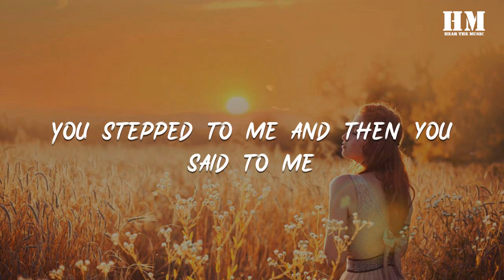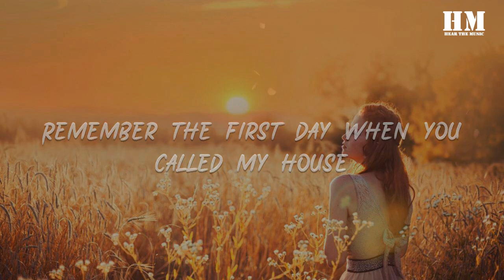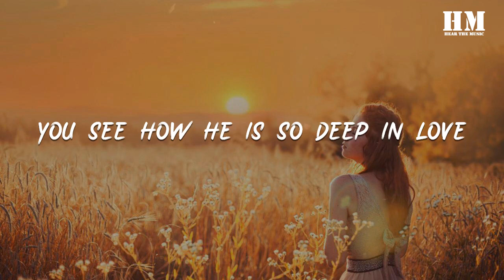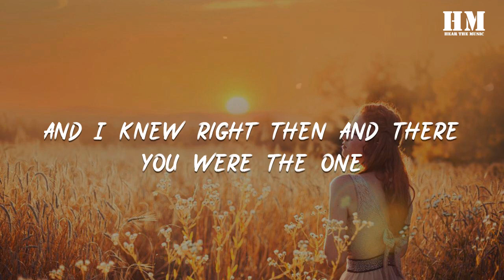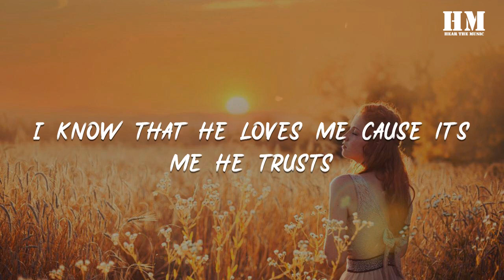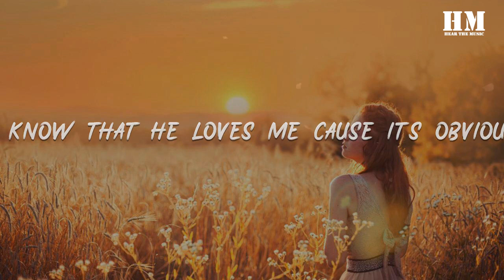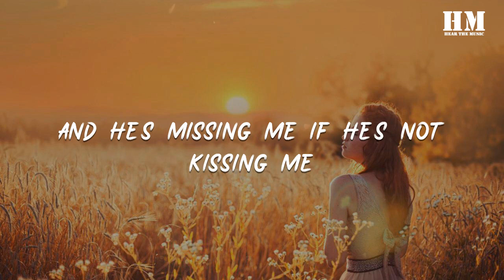Destiny's - Brown Eyes [lyric]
Brown Eyes

00:17 Remember the first day when I saw your face
00:21 Remember the first day when you smiled at me
00:25 You stepped to me and then you said to me
00:28 I was the woman you dreamed about
00:33 Remember the first day when you called my house
00:37 Remember the first day when you took me out
00:41 We had butterflies although we tried to hide
00:45 and we both had a beautiful night
00:50 The way we held each other's hand
00:54 the way we talked the way we laughed
00:58 It felt so good to find true love
01:02 I knew right then and there you were the one
01:06 I know that he loves me cause he told me so
01:10 I know that he loves me cause his feelings show
01:14 When he stares at me you see that he cares for me
01:18 You see how he is so deep in love
01:23 I know that he loves me cause it's obvious
01:27 I know that he loves me cause it's me he trusts
01:31 and he's missing me if he's not kissing me
01:35 and when he looks at me his brown eyes tell his soul
01:48 Remember the first day, the first day we kissed
01:52 Remember the first day we had an argument
01:55 We apologized and then we compromised
02:00 and we haven't argued since
02:04 Remember the first day we stopped playing games
02:08 Remember the first day you fell in love with me
02:12 It felt so good for you to say those words
02:16 cause I felt the same way too
02:21 The way we held each other's hand
02:25 the way we talked the way we laughed
02:29 it felt so good to fall in love
02:33 and I knew right then and there you were the one
02:37 I know that he loves me cause he told me so
02:42 I know that he loves me cause his feelings show
02:47 when he stares at me you see that he cares for me
02:50 you see how he is so deep in love
02:55 I know that he loves me cause it's obvious
02:59 I know that he loves me cause it's me he trusts
03:03 and he's missing me if he's not kissing me
03:07 and when he looks at me his brown eyes tell his soul
03:15 I'm so happy so happy that you're in my life
03:20 and baby now part that you're a of me
03:24 you showed me
03:26 showed me the true meaning of the love
03:31 and I know he loves me
03:34 I know that he loves me cause he told me so
03:39 I know that he loves me cause his feelings show
03:42 when he stares at me you see that he cares for me
03:46 you see how he is so deep in love
03:51 I know that he loves me cause it's obvious
03:55 I know that he loves me cause it's me he trusts
03:59 and he's missing me if he's not kissing me
04:03 and when he looks at me his brown eyes tell his soul
04:12 He looks at me and his brown eyes tell his soul